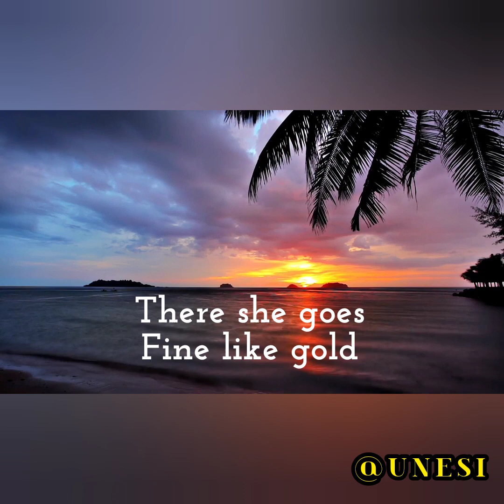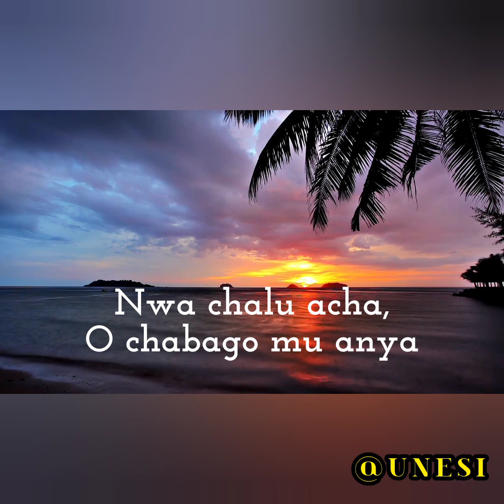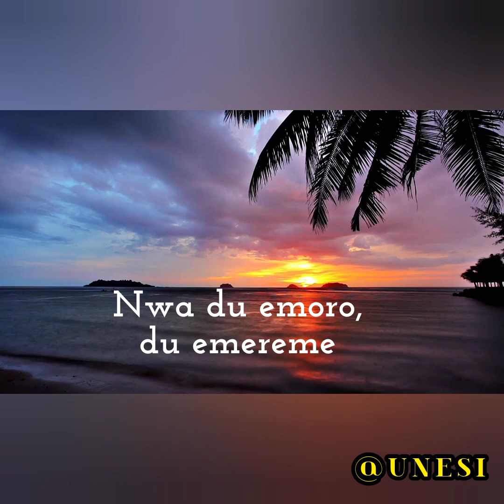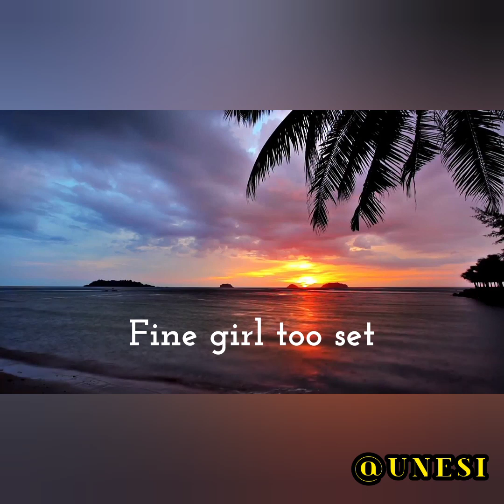Akpoko Lyrics Video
Ose Nsukka Ose_Nsukka Akpoko Nsukka_Pepper,Nsukka pepper